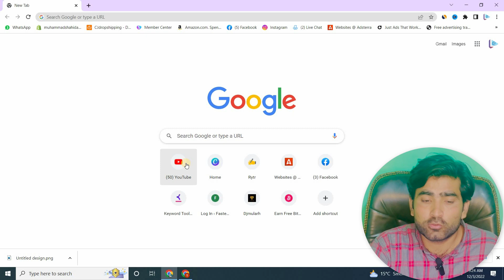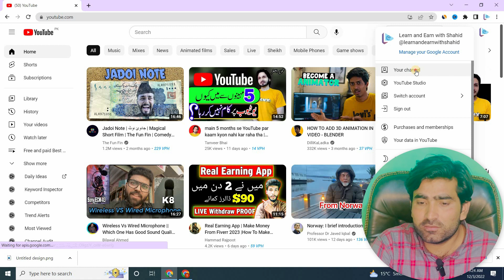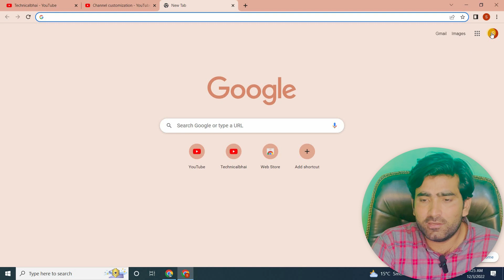Add Gmail account | YouTube channel main kon sa gmail lagana chiyea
YouTube channel main kon sa gmail lagana chiyea. In this video I will show you how to add professional Gmail account in YouTube about section.

Fore more information follow me on Snack Video
Snack id "learnwithshahid"